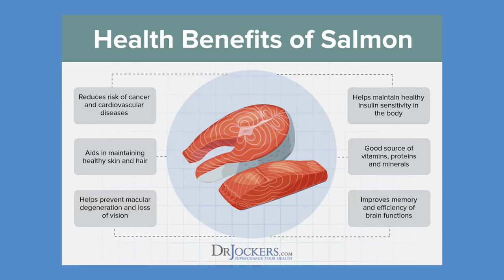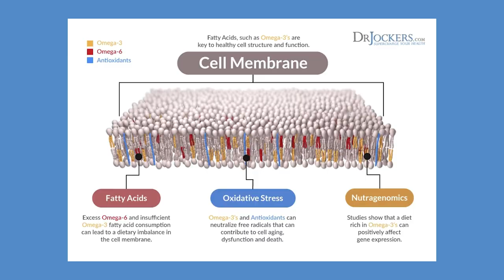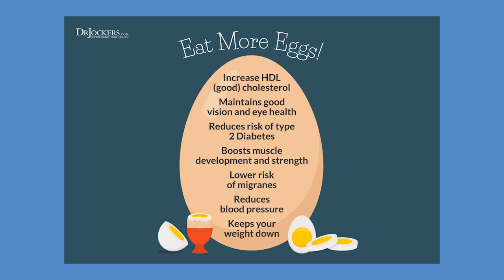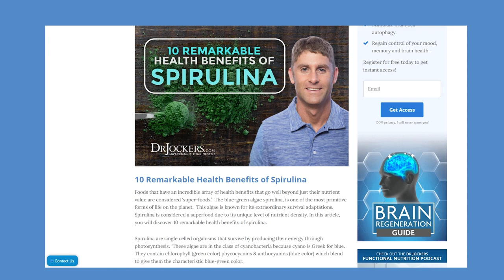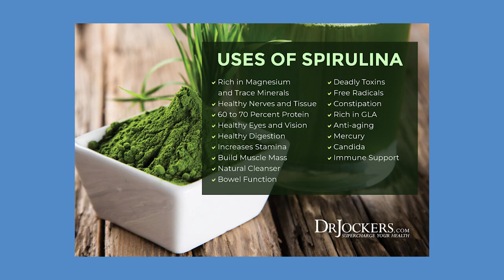Top 4 Foods for Brain and Mood- Boosting Benefits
Do you want to think sharper and clearer? Want to reduce your risk of developing dementia and Alzheimer's disease? Less anxiety, less depression, improve your mood, and really thrive in life? Then you will really want to focus on these four (4) foods.

The foods you eat play a role in keeping your brain sharp and healthy, and can improve certain types of mood disorders. In this video, Dr. Jockers shares how to keep the control center of the body in peak working condition. He shares four (4) foods to boost your mood and supercharge your memory and focus. Learn the role these foods play in specific mental tasks and how they help to reduce your risk of developing dementia and Alzheimer's disease.